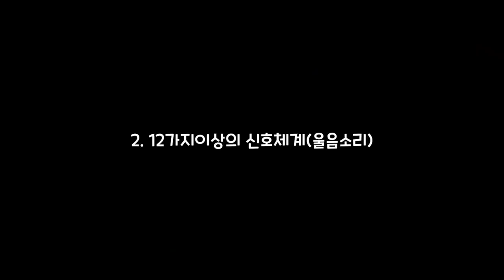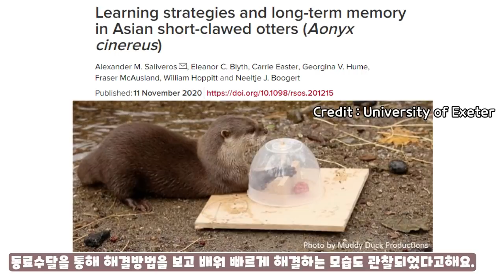수달은 천재입니다! 지니어스요 | 수달이 똑똑하다는 5가지 증거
*This is the zoo with permission for zoo and otter care facilities. We are keeping otters legally. I am an otter keeper in a aquarium and zoo for four years. I've been running this zoo for 3 years now.